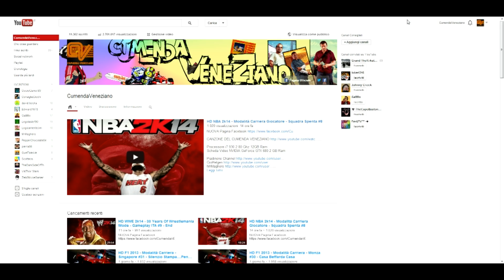HD Il Canale siete VOI ....GRAZIE - Annuncio F1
Il Canale siete VOI :-)

Annuncio F1